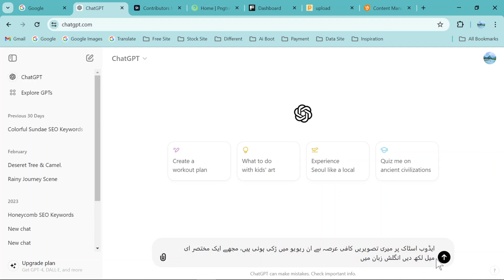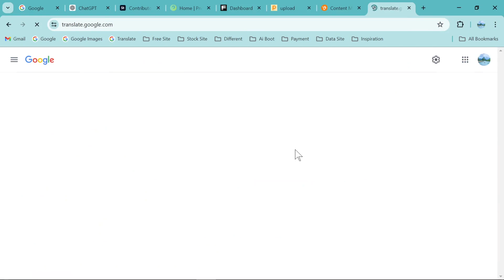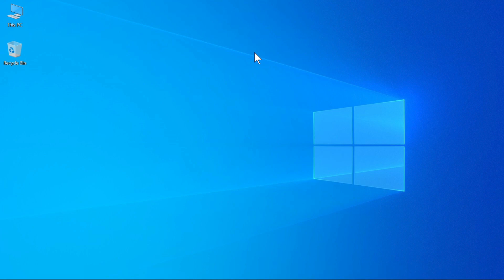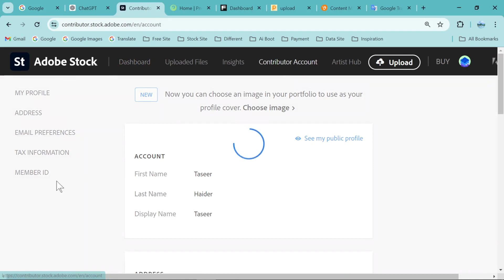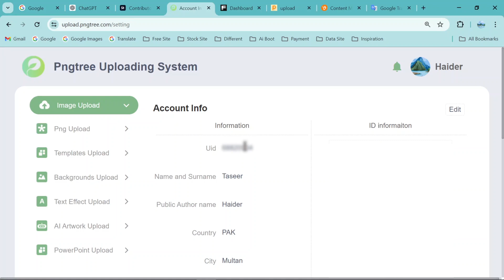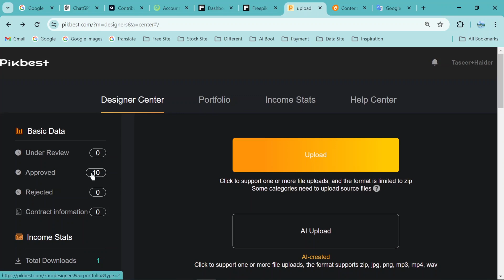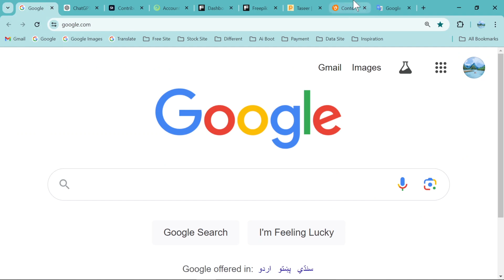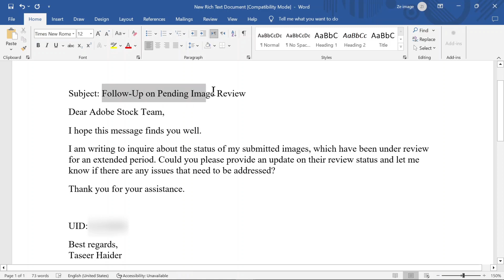How to Write a Professional Email in Urdu/Hindi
Welcome to Zeimage!

Are you struggling to write professional emails in Urdu or Hindi? Look no further! In this video, we bring you an easy-to-follow, step-by-step guide to mastering the art of email writing. Whether you're a student, a professional, or simply someone looking to enhance their communication skills, this tutorial has got you covered.

🌟 What's Inside:

Basic to advanced email writing tips
Professional email format in Urdu/Hindi
Real-life examples and practical advice
Common mistakes to avoid and best practices to adopt
✨ Why Watch?
Improve your communication skills, impress your colleagues, and enhance your career prospects with our comprehensive email writing guide.

Join our growing community and let's achieve excellence together!

💬 Engage with Us:

Share this guide with friends and colleagues who might benefit from it.